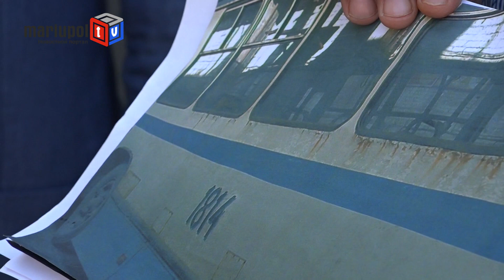Чехия подарит мариупольцам два б/у трамвая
Мариупольцы уже заметили некоторые изменения в работе городского транспорта: на дороги выехали обновленные троллейбусы. С начала года на городские маршруты выведено 11 троллейбусов, бывших в употреблении в странах Европы, а в прошлом месяце на маршруты вышли еще четыре комфортабельные единицы, которые приобретены при участии Евросоюза. «Это троллейбусы днепропетровского производства, низкопольные, с кондиционерами и с WI-FI».